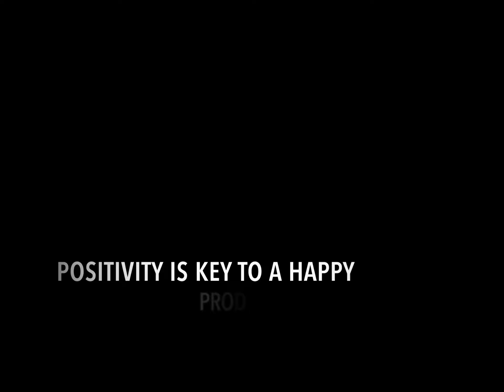SawBandits Episode 4 happy crew is a productive crew - Tree choppers